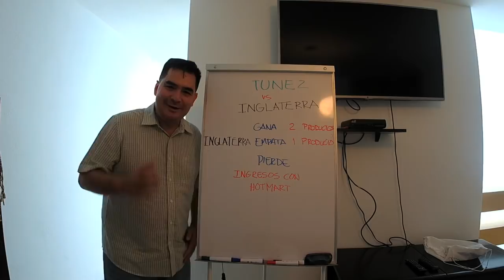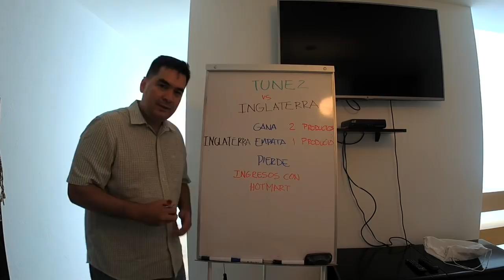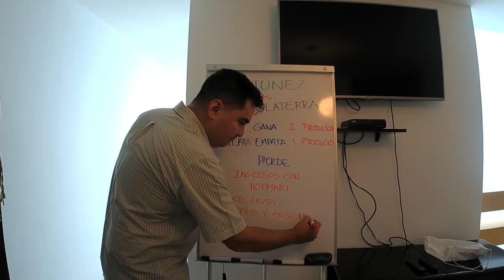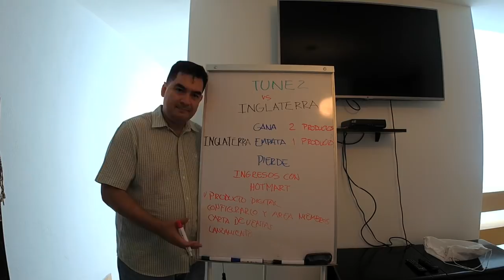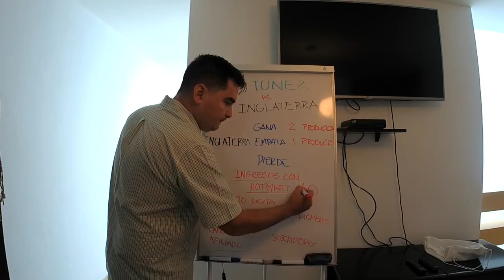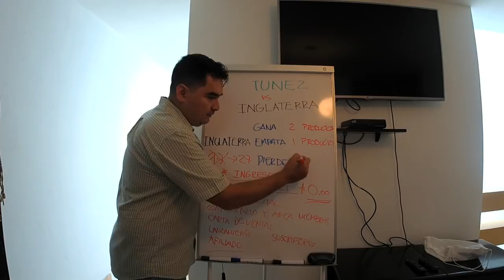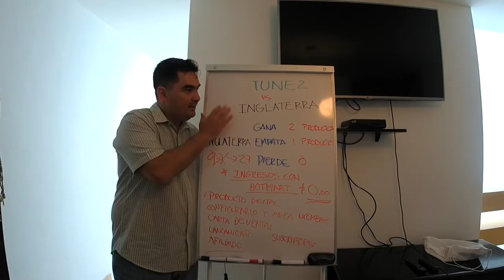Promoción mundialista TÚNEZ 🇹🇳 vs INGLATERRA 🏴󠁧󠁢󠁥󠁮󠁧󠁿